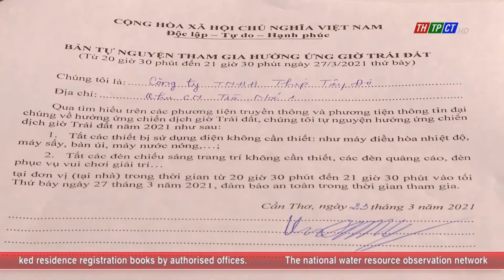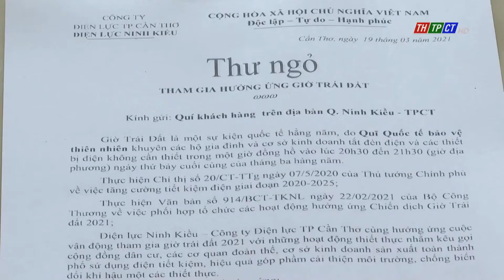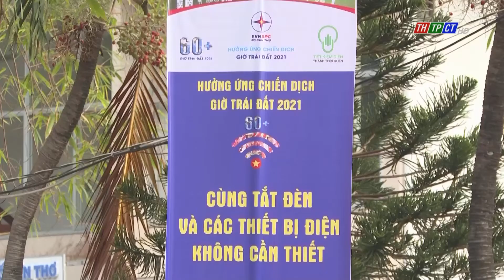The joint pledge to switch off the lights for Earth Hour